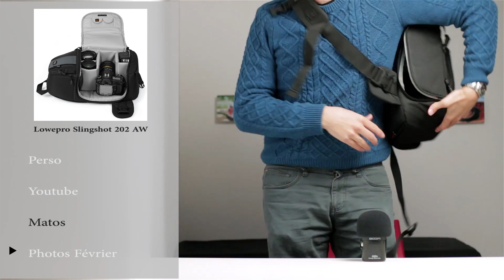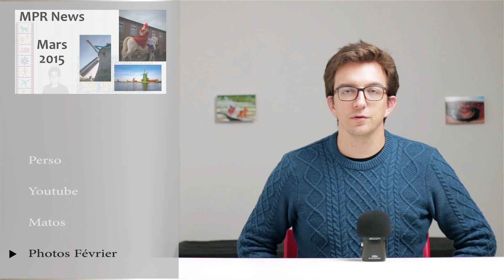MPR News : 3ème chaîne, 5Ds et 760D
Acheter le Canon EOS 70D

Dans cette vidéo, il y a :
- L'annonce d'une troisième chaîne Youtube
- La présentation des nouveaux boîtiers annoncés par Canon
- Les photos publiées au mois de Février